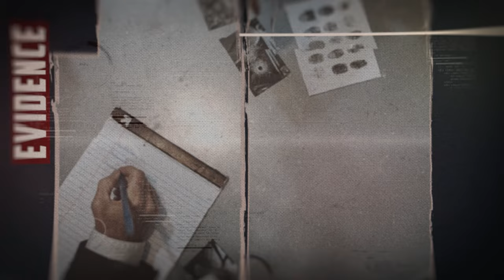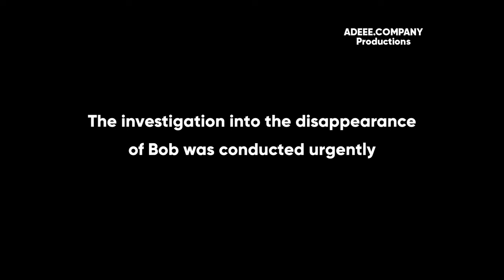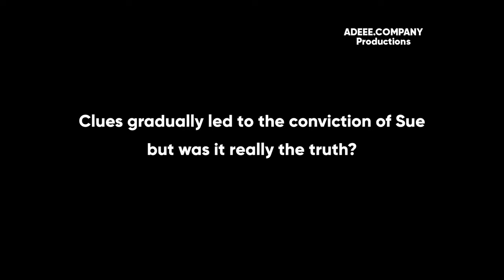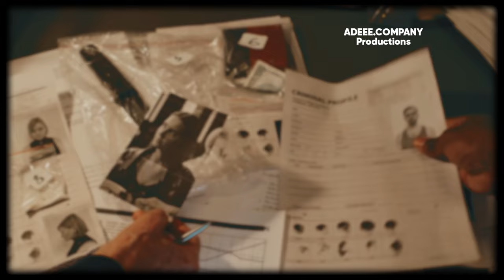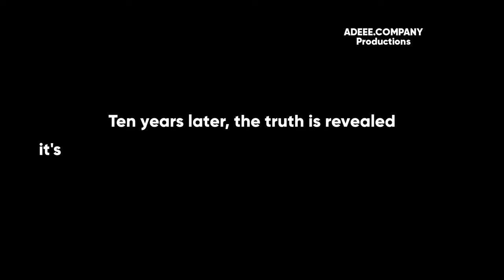THE BIGGEST MISTAKE OF AUSTRALIA - Sue Neill-Fraser & Bob Chappell | Crime Documentary Shocked 2010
Sue Neill-Fraser is the prime suspect in a high-profile case that has captured the attention of the Australian public. The case revolves around the mysterious disappearance of Neill-Fraser's partner, Bob Chappell, who was last seen on their yacht on Australia Day in 2009. Despite the absence of a body, Neill-Fraser was convicted of murder in 2010, largely based on circumstantial evidence and alleged inconsistencies in her account of events. The conviction has been controversial, leading to widespread debate and calls for a case review. Supporters of Neill-Fraser argue that there has been a miscarriage of justice, pointing out the lack of direct evidence linking her to the crime and highlighting alternative theories regarding Chappell's disappearance. The case remains a contentious and divisive issue in Australia, with ongoing legal appeals and public campaigns seeking to overturn Neill-Fraser's conviction.

Welcome to Crime Documentary, the thrilling destination for true crime enthusiasts! Dive into a world where mysteries unfold, and justice seeks its path. Our channel brings to life gripping stories of criminal cases, offering deep dives into the most intriguing and harrowing events. From profiling notorious criminals to analyzing complex investigations, we cover it all. Join us as we explore the darker side of human nature, shedding light on the psychology behind the crimes and honoring the stories of the victims. Crime Documentary – where crime stories are told with depth and respect. Your journey into the captivating world of true crime starts here!